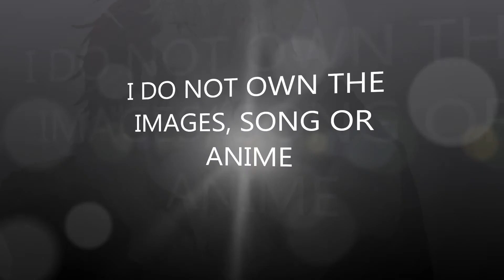You and me [ShizuoxIzaya]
SONG "YOU AND ME" BY LIFEHOUSE
ANIME "DURARARA!" BY: RYOHGO NARITA & SUZUHITO YASUDA
IMAGES FROM: ZEROCHAN.NET